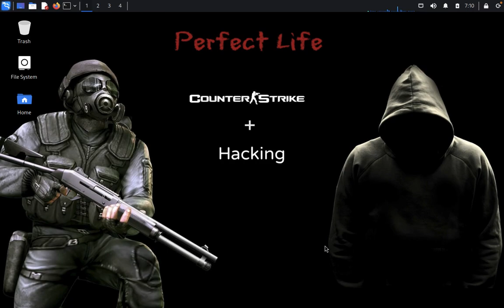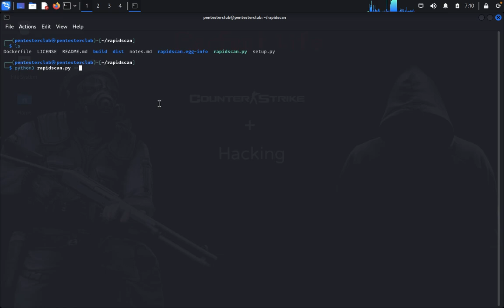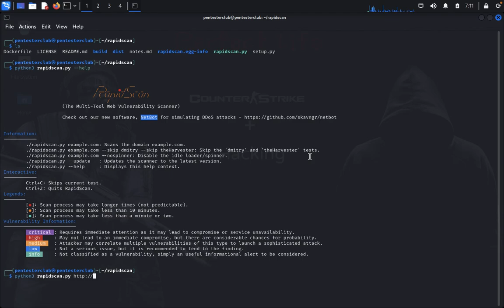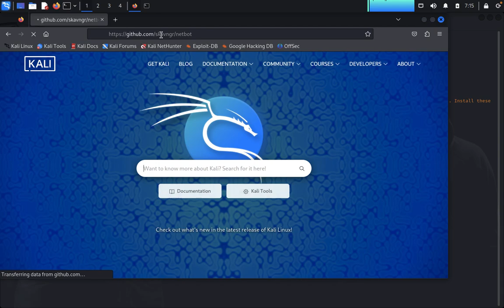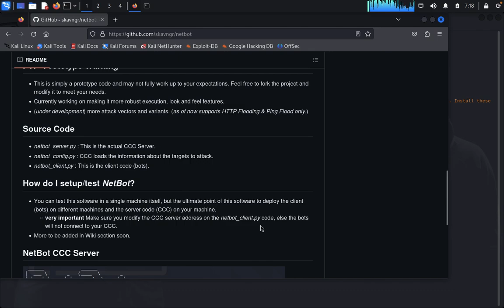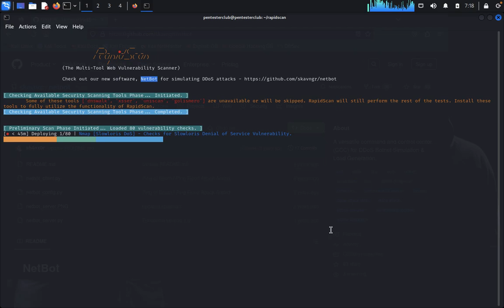RapidScan: The Ultimate Multi-Tool for Web Vulnerability Scanning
Welcome to our in-depth overview of RapidScan, the ultimate multi-tool web vulnerability scanner designed to simplify and speed up the process of identifying security flaws in your web applications. In this video, we’ll walk you through:

What RapidScan is and why it's a must-have tool for ethical hackers, penetration testers, and security professionals.
Key features of RapidScan, including its ability to scan for multiple vulnerabilities in a single run.
A live demonstration of how to use RapidScan to detect common web vulnerabilities such as SQL Injection, XSS, and more.
Tips and tricks to enhance your web security testing process.
Whether you're just getting started in ethical hacking or you’re a seasoned pro looking to streamline your vulnerability scanning, RapidScan is the perfect tool for your toolkit.